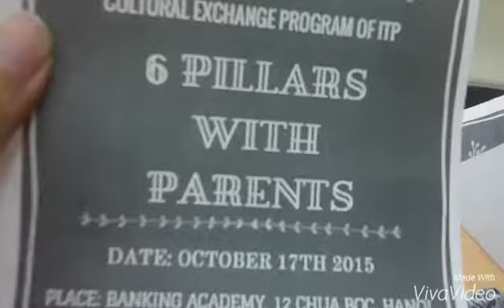F06B - not MBF, This is a handmade class